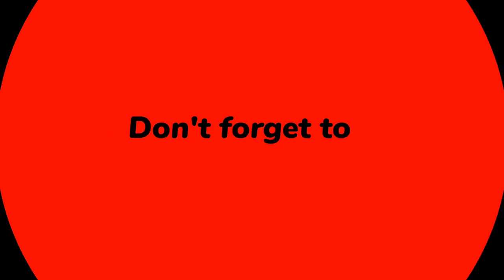"Emily Wickersham: From *NCIS* Star to New Beginnings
Emily Wickersham is an American actress best known for her role as Special Agent Ellie Bishop on *NCIS*. Born on April 26, 1984, in Kansas and raised in New York, she pursued acting after a brief stint in college. She began her career with small roles in TV shows like *The Sopranos* and movies such as *Gardener of Eden*.

Wickersham’s breakout came in 2013 when she joined *NCIS*, becoming a fan favorite for her portrayal of the intelligent and determined Bishop. After leaving the show in 2021, she shifted focus to her personal life, including the birth of her son in late 2021, while expressing interest in returning to acting in the future.